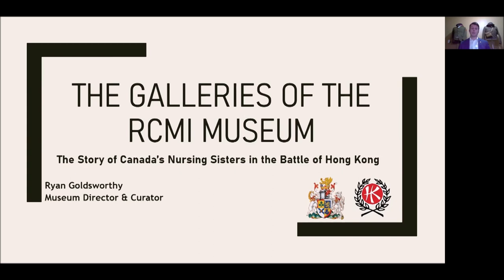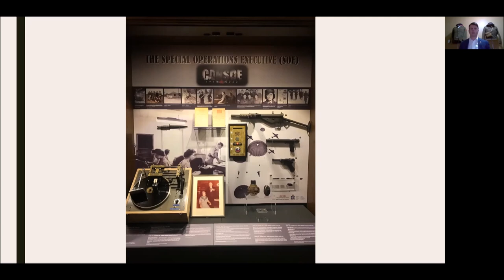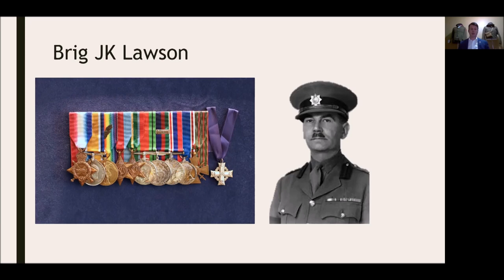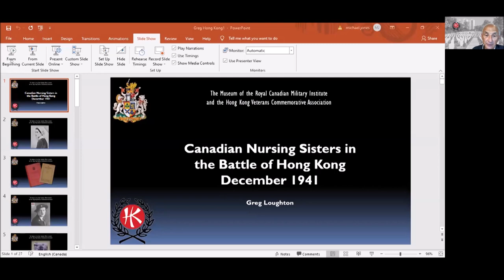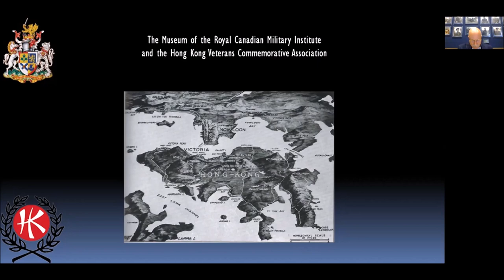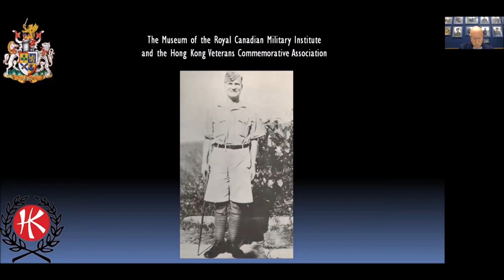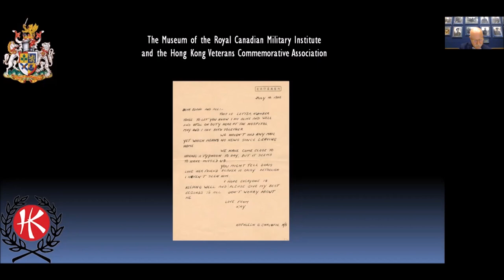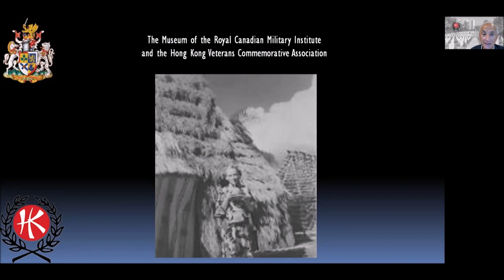Canadian Nursing Sisters in the Battle of Hong Kong, June 21/21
The Museum of the RCMI does a joint presentation with the Hong Kong Veterans' Commemorative Association on the two Canadian Nurses, Lt Kay Christie and Lt Anna May Waters, who were taken prisoners by the Japanese at the Fall of Hong Kong in December 1941.